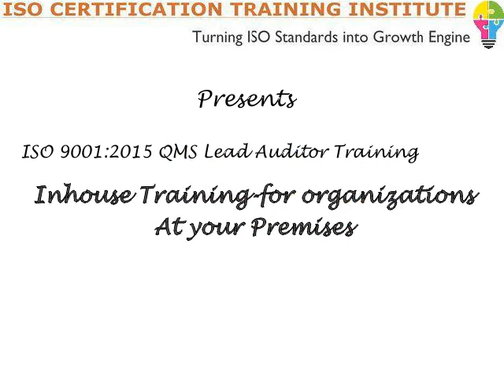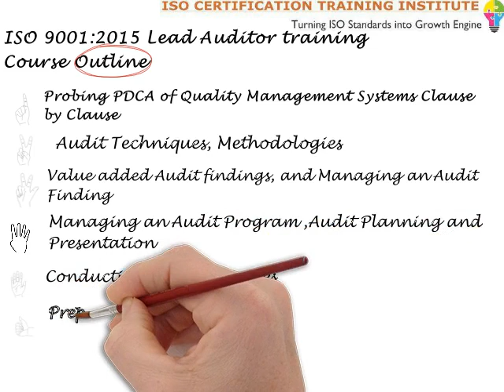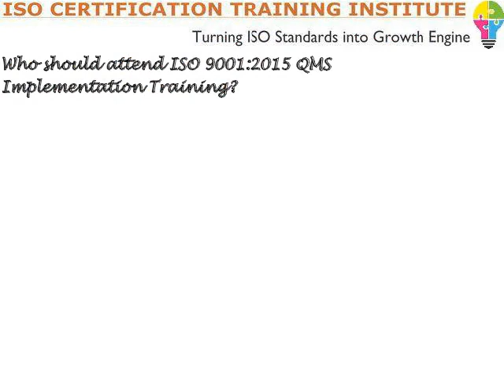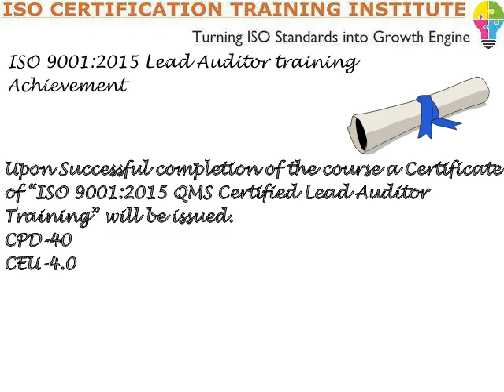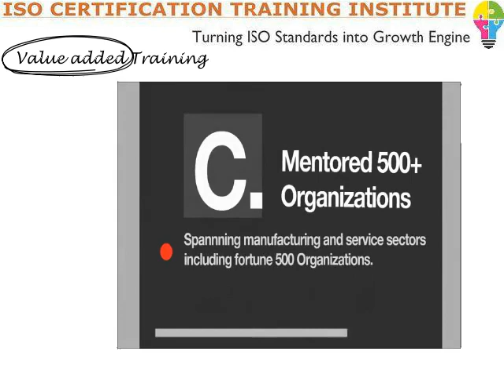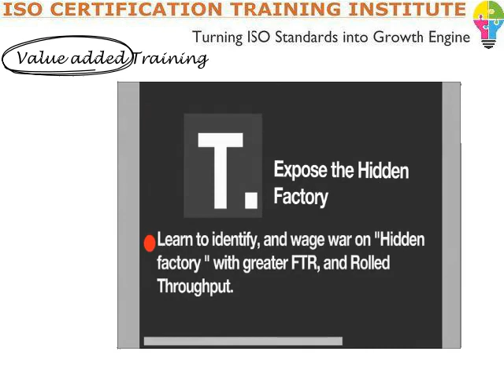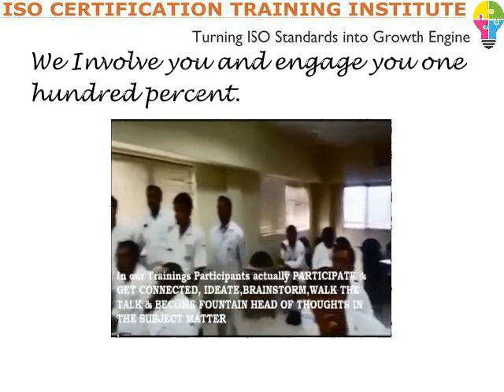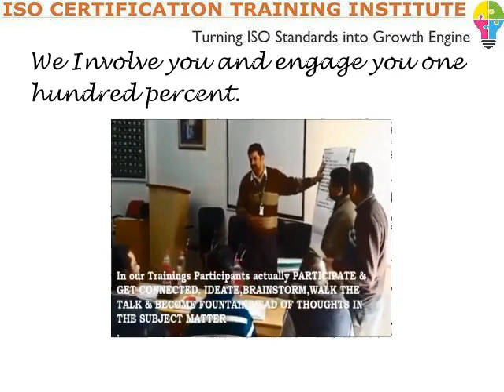ISO 9001 Lead Auditor Training | ISO 9001 QMS Lead Auditor Training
ISO 9001 - QMS - Quality Management System - Lead Auditor Training imparted by highly experienced industry expert IRCA Principal Auditor Faculty.

- iso 9001 lead auditor training,  iso 9001 audit,  qms lead auditor training,  iso 9001 training